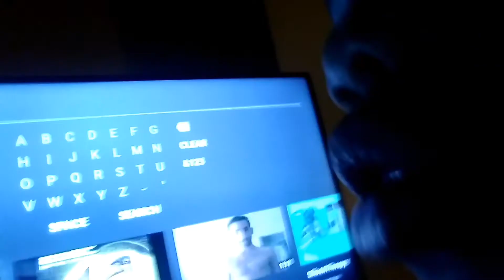Camras....😤😤😤😤😤 😤 😤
By TGDGAMING